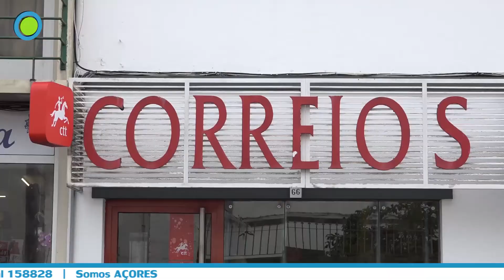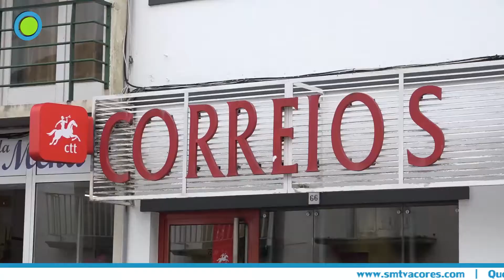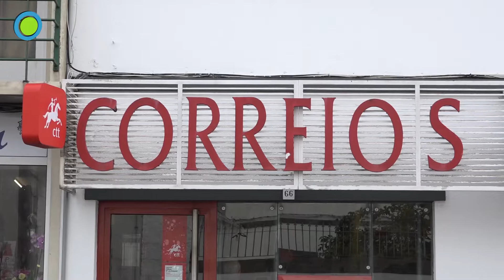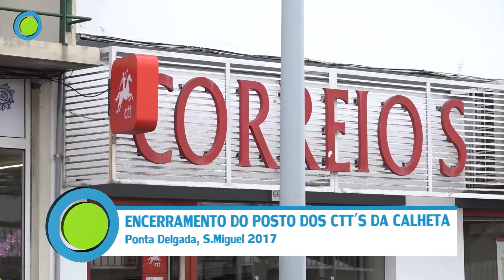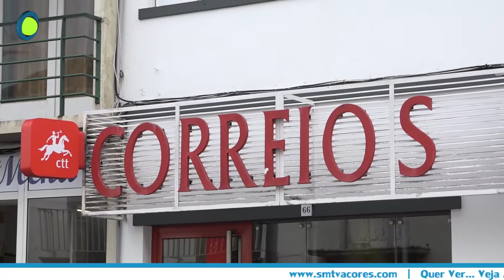Fecho do Posto CTT Calheta